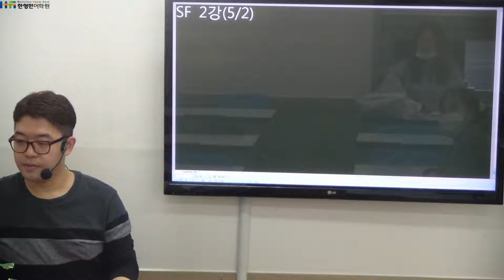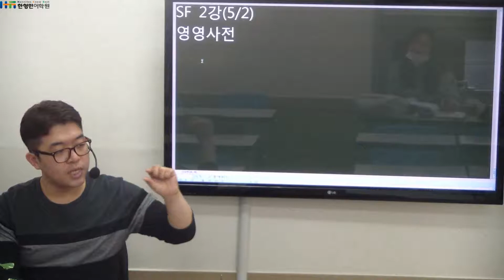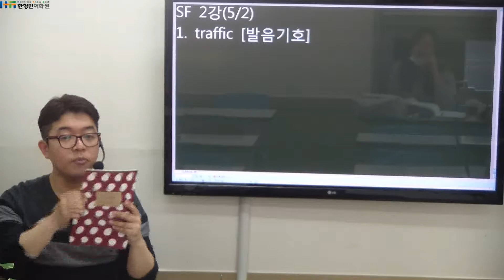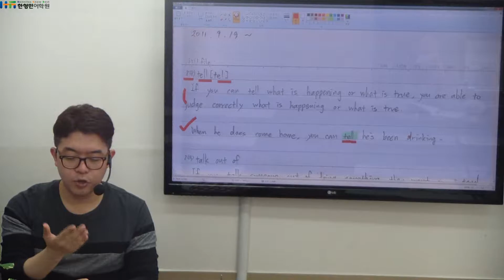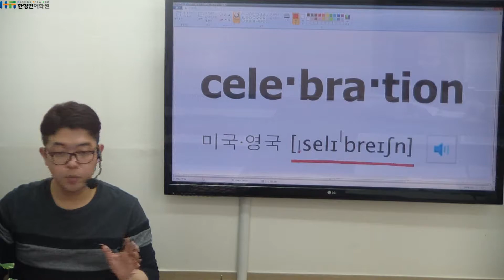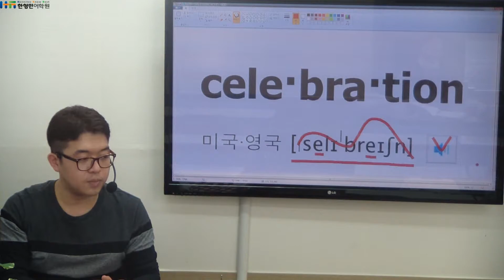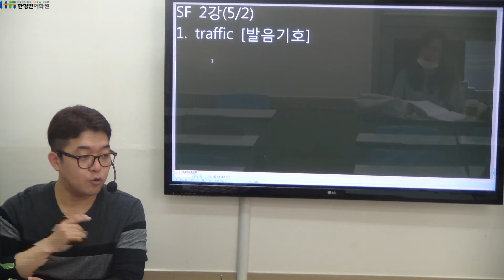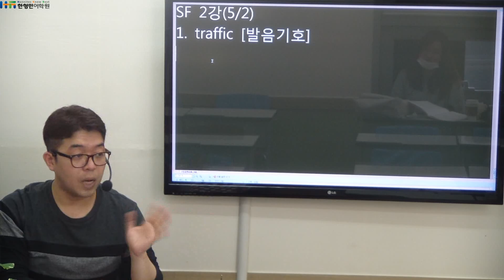[한형민어학원] 이름없는강의 SF 단어장 만들기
한형민어학원의 공부방법 안내입니다.
혼자 공부하기 힘드신 분들 꼭 보시고
제대로 된 좋은 곳에서
영어공부의 기초부터 튼튼히 하세요.